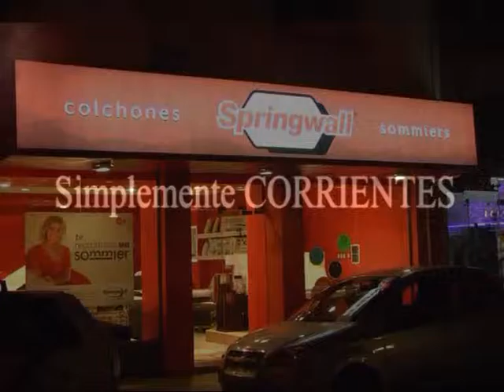Springwall Corrientes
Colchones y Sommiers